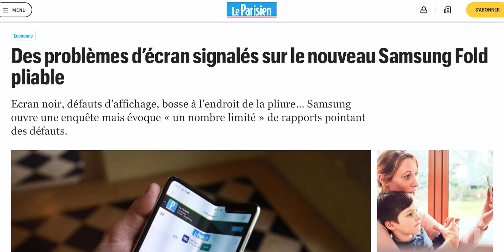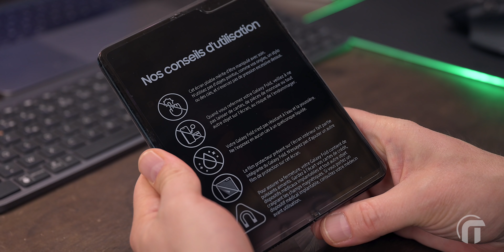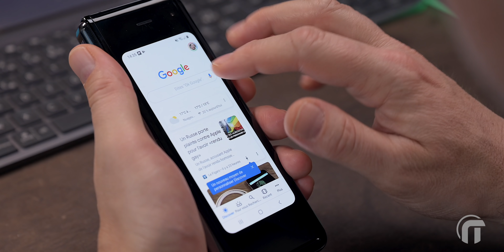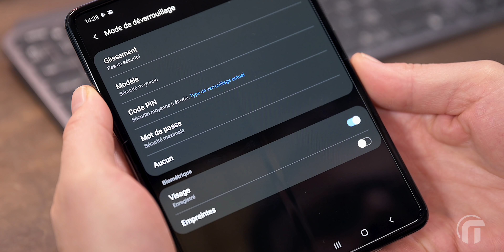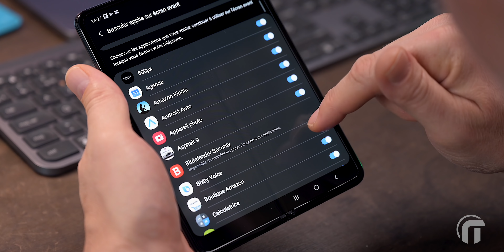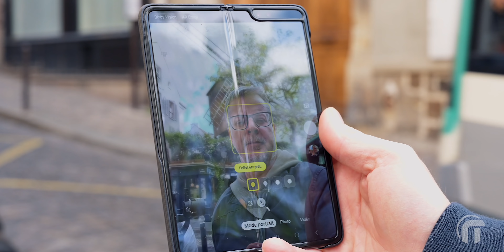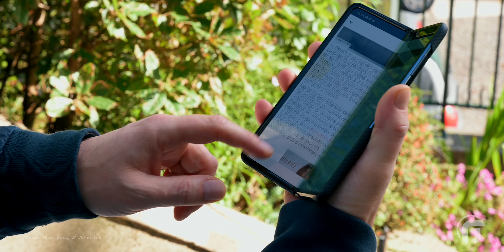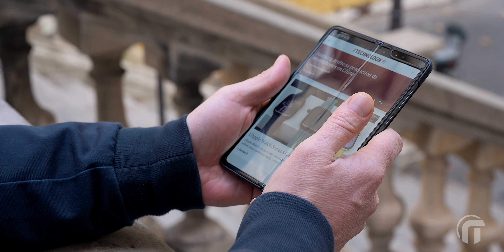Galaxy Fold : ceci n'est pas un smartphone...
Le Galaxy Fold n'est pas un smartphone mais alors qu'est ce que c'est ? Quelques éléments de réponse dans cette vidéo !
► Samsung Galaxy S10+ à moins de 800€